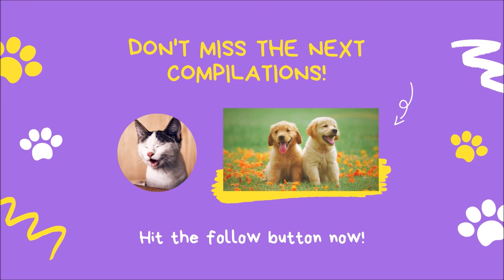💖 🐱 🐶 Cute and Funny Dogs and Cats Compilation, Try Not to Laugh, November 2020 💖 🐱 🐶